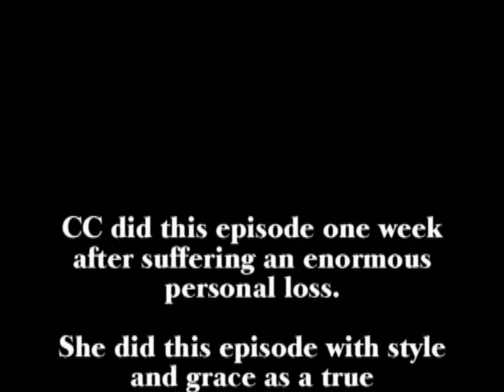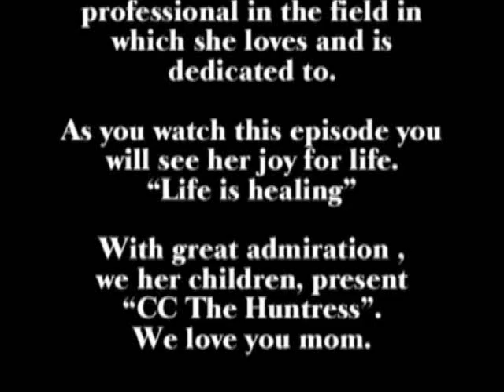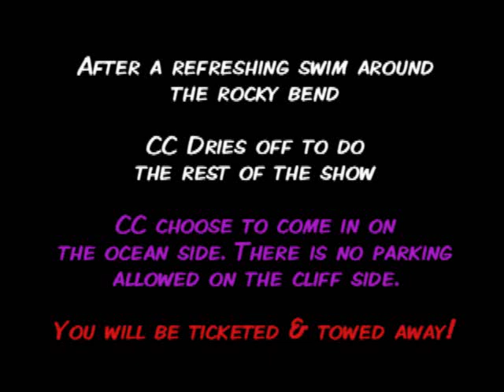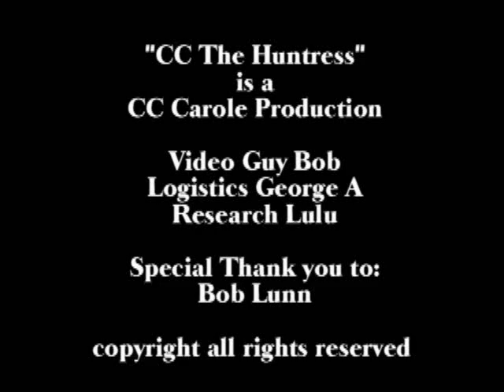Swallow Cave Adventure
It's an investigation and exploration of a cave only accessible at low tide. Slaves, Witches, Native Americans and settlers all rolled into one little cave. Please do not try to attempt this location if you are not a good swimmer!